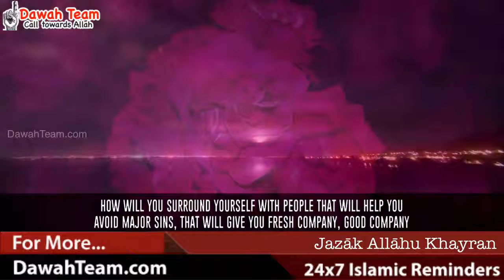82 Effect of Major Sins ᴴᴰ ┇Nouman Ali Khan┇ Dawah Team